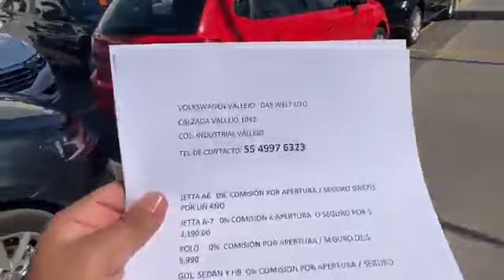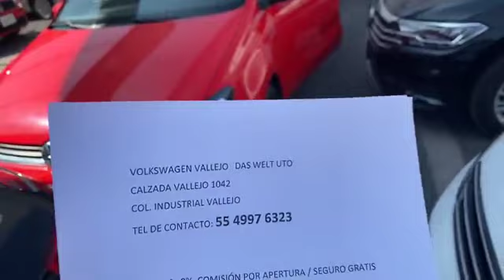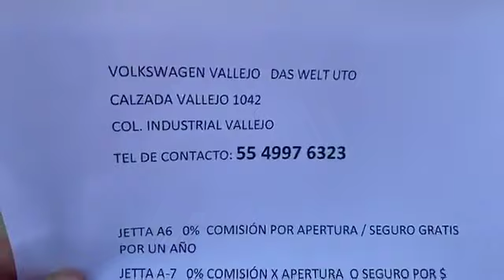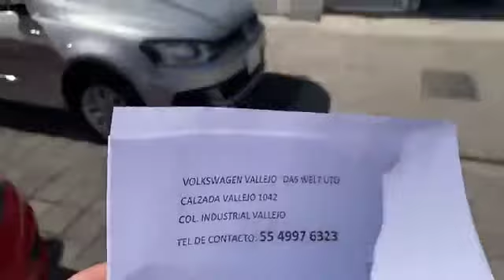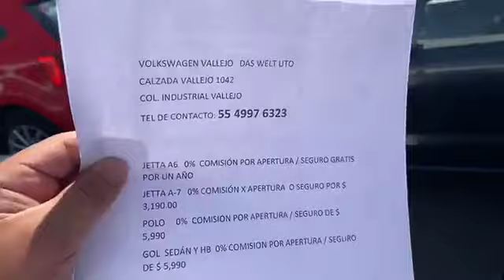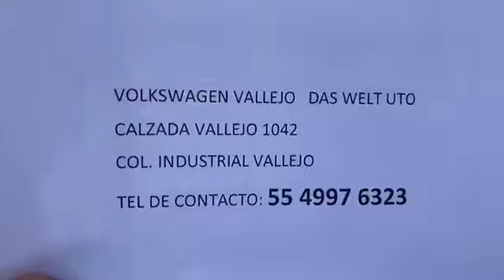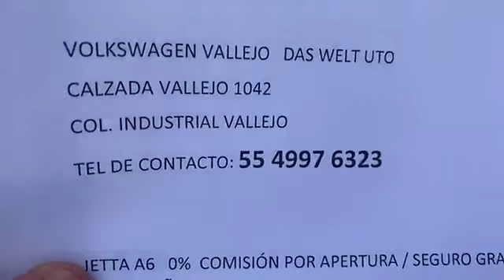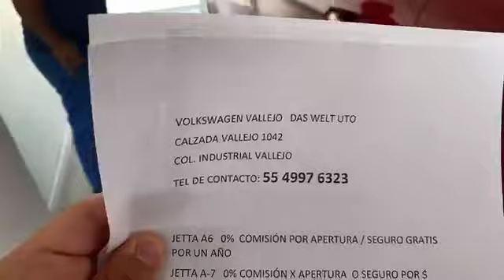Promociones Vento, Polo, Tiguan, Gol, etc